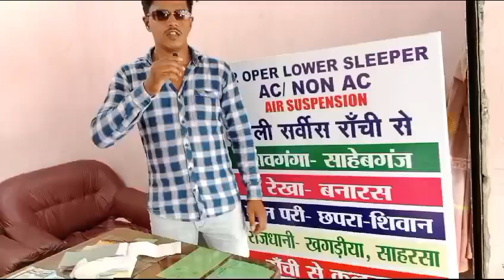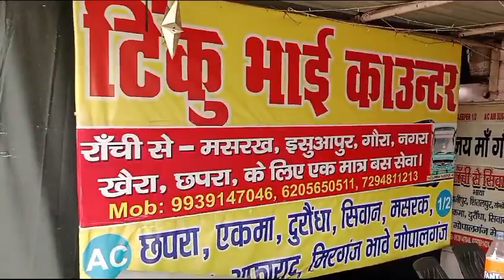Ranchi To Siwan | और छपरा | Bus | Ticket price | Bus Timing | full inform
रांची से सिवान छपरा  जाने वाली बस की पूरी जानकारी वीडियो में रांची से कितने बजे बस निकलती है सिवान छपरा कितने बजे पहुंचती है टिकट का दाम कितना है संपूर्ण जानकारी है इस वीडियो में वीडियो को शुरू से लेकर आखिर तक जरूर देखें